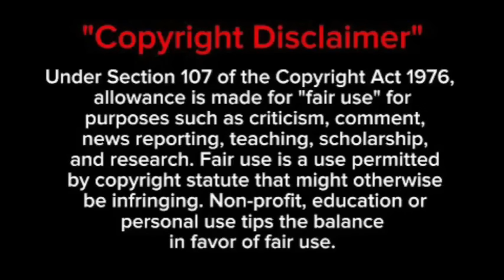Vusi Nova chases TK Nciza out of Zahara's house